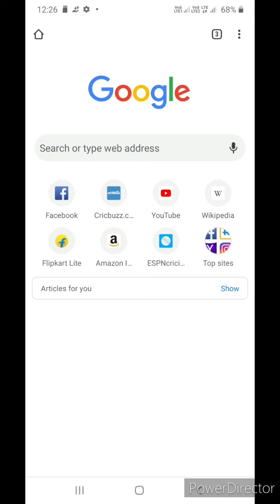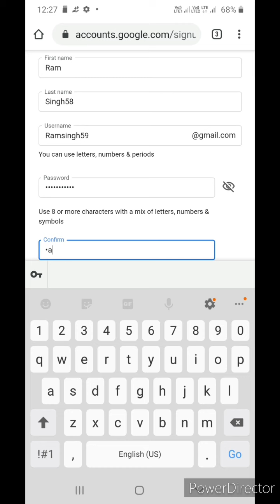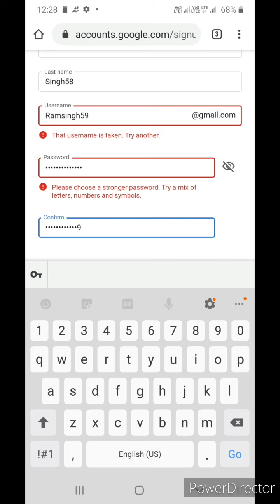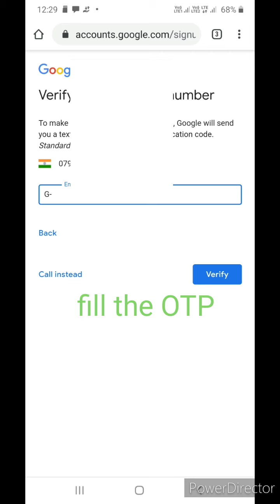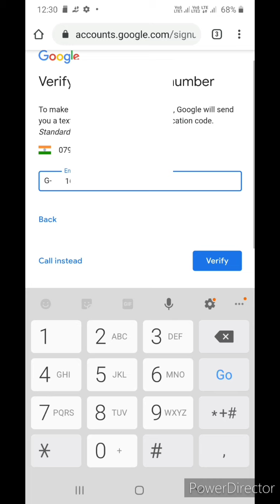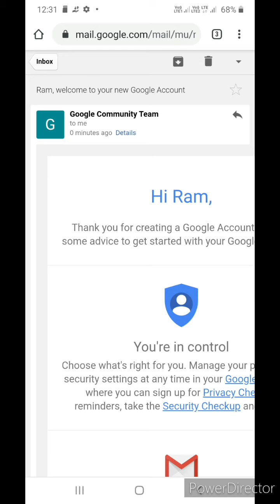2 स्टेप में gmail acount बनाएं || create gmail ac in 2 minutes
Gmail ac from android in 2 step